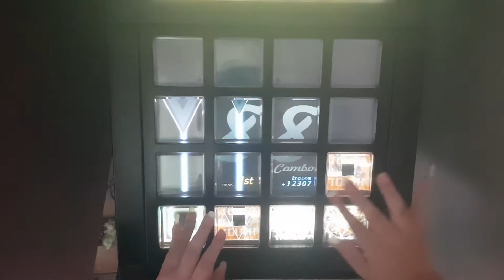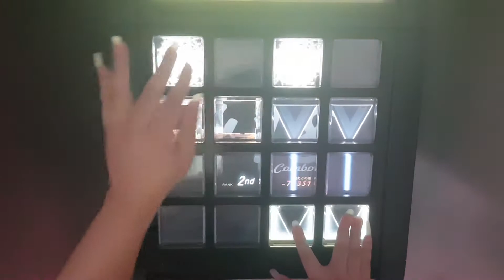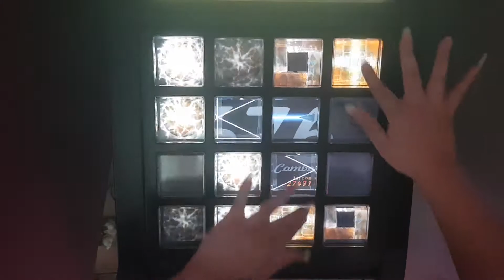[jubeat festo] Crazy Shuffle [EXT 10.5] 1 Great #2